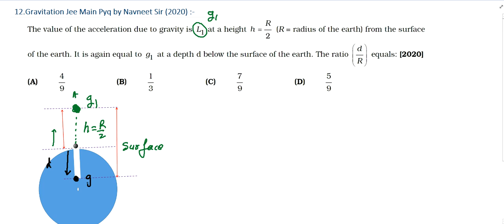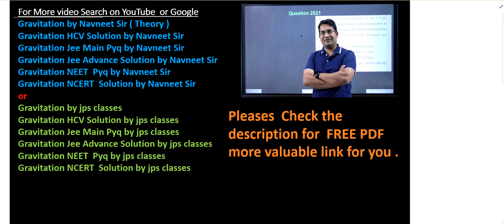the value of the acceleration due to gravity is g1 at a height h=r/2 || jee main 2020